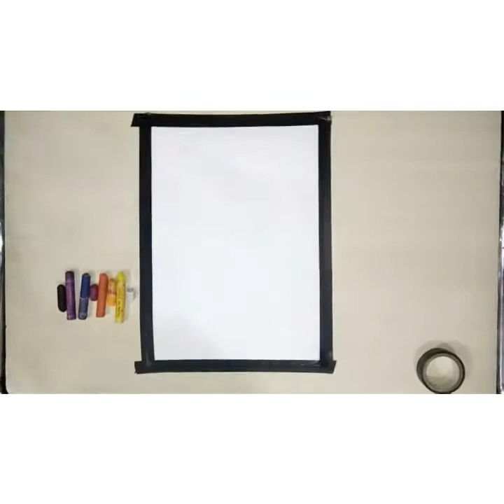Krishna kumar arts